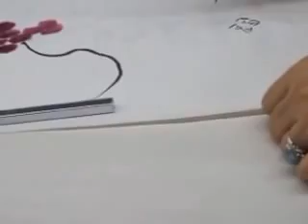MVI 1122- lesson 21 - 秋實